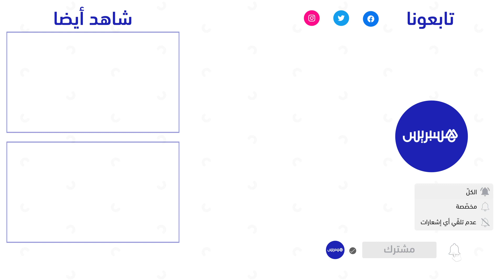نبيل الشيخي يقر بوجود أزمة داخل العدالة والتنمية وغضب بنكيران سيتم مناقشته في هيئات الحزب